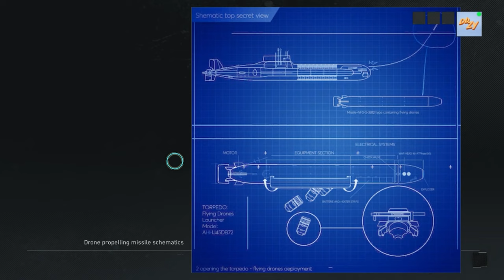Last missions of Ghost Recon Breakpoint- The end of Silverback, Josiah Hill and Walker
The final missions of Ghost Recon Breakpoint
00:00 Going After Silverback
22:30 Into the Wolf's Den Part 1
29:50 Into The Wolf's Den Part 2
59:40 Friendly Fire - Trying to save Fox
1:18:57 Point of No Return - The Traitor Josiah Hill
1:41:49 The Last Mission - Eliminating Walker
2:11:50 The End